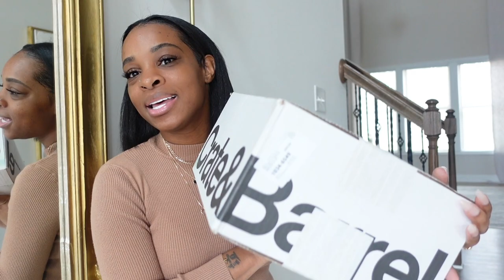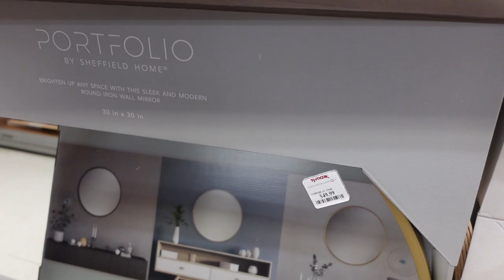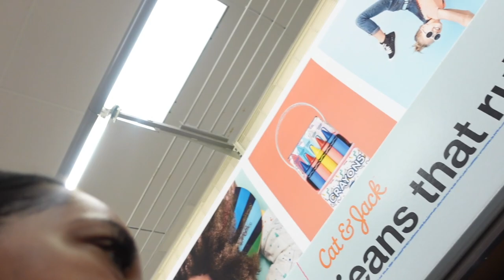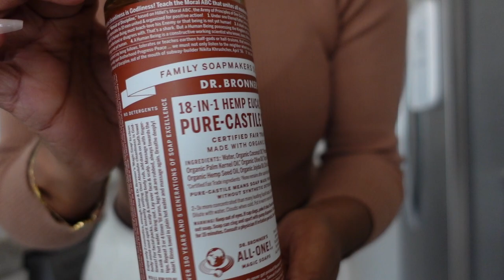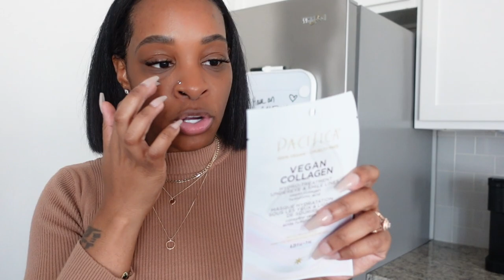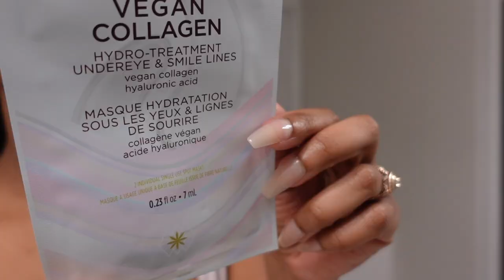DAILY VLOG | SHOP WITH ME | TJ MAXX | TARGET| H&M TRY ON HAUL | NIGHT ROUTINE + SPECIAL UNBOXING !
READ ME
Link to Maci’s Dress

Sage wide-leg pants: Ribbed Jersey Jazz Pants - Khaki green - Ladies | H&M US
Satin dress: Short Satin Dress - Black - Ladies | H&M US
Summer Bag: Small handbag/Shoulder bag - Blue/patterned - Ladies | H&M US

TEAMI BLENDS
15% code:  BRITTJ15

My Clip ins Info:
Texture: 3b/3c  Kinky Curly
Hair Length: 16"
Color: Natural Color